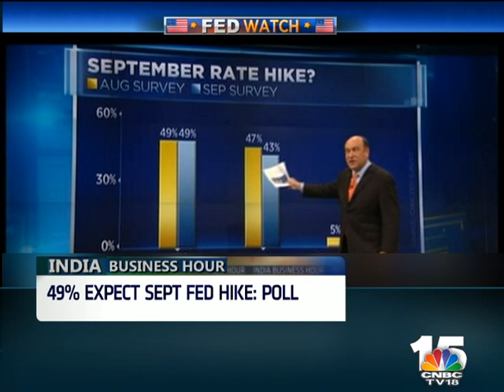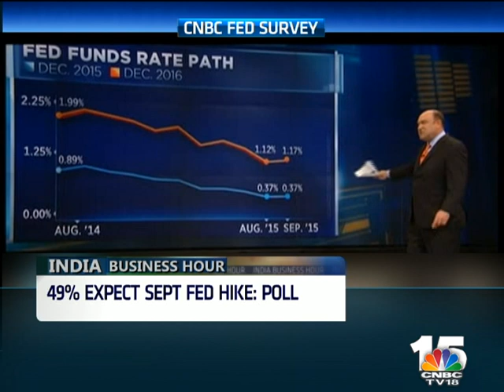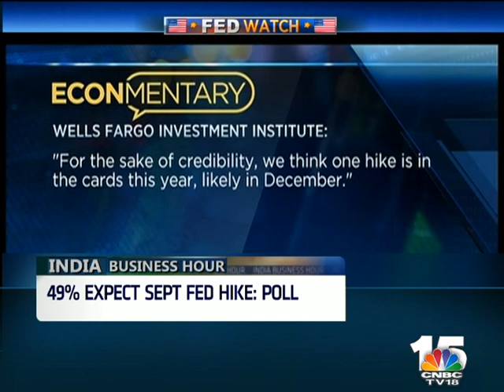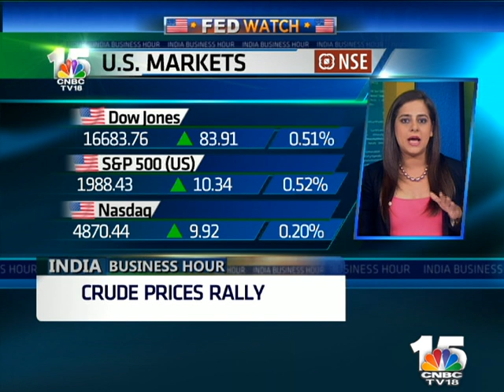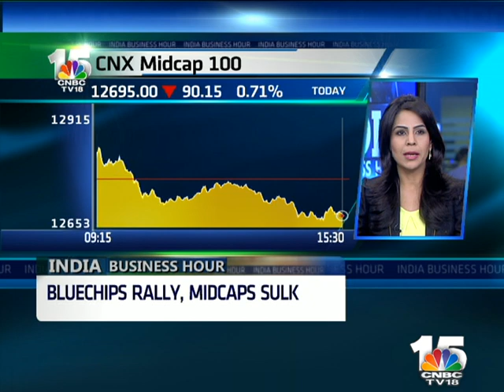A GIANT LEAP FOR SMALL BANKS; MORE DETAILS ON INDIA BUSINESS HOUR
Will she, won't she? The U.S .Fed kicks off its 2-day meeting. A CNBC survey shows that 49% of market participants expect Yellen to hike rates for the first time in 9 years.

Wall street extends gains as investors have their eyes fixed on capitol hill. Crude oil prices rally over 5%. Bulls power ahead on Dalal Street as Sensex rallies 250 points. But midcaps tumble in trade.

In a bid to furth